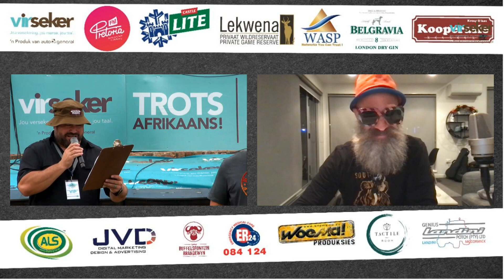Gees Fees - Buffelsfontein KuberBaard Kompetisie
Die Kuberbaard kompetisie het inskrywings van regoor die wereld gelok.

Ons eie Neil Sandilands het uit New Zealand ingeskryf.